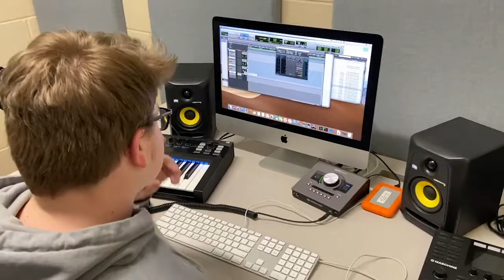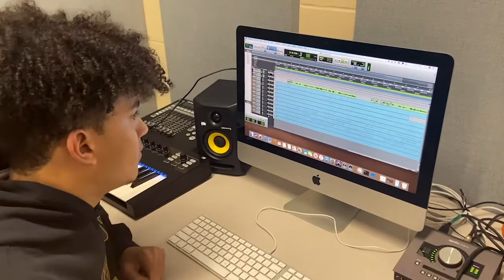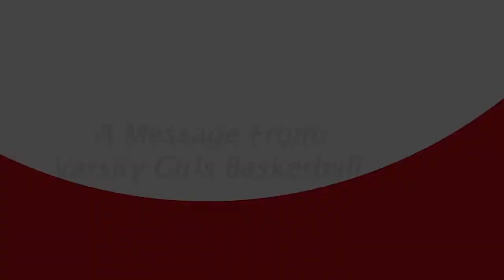FHS Weekly Ep 21 (2/3/20)